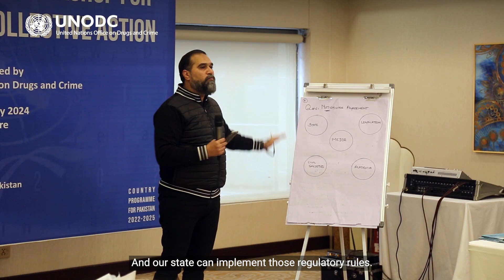Multi-Stakeholder workshop for anti-corruption collective action in Pakistan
UNODC has initiated a series of collaborative workshops spanning 2024 to tackle corruption within Pakistan's private sector. These workshops bring together academia, businesses, and civil society to identify challenges and develop effective solutions. The outcomes will inform a comprehensive action plan, emphasizing increased involvement of civil society and academia in anti-corruption endeavours within the private sector.